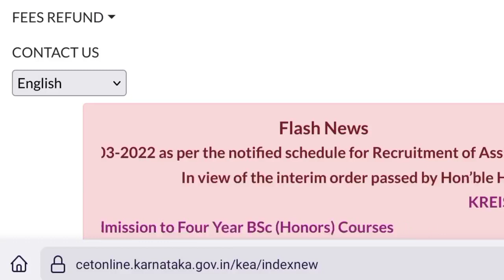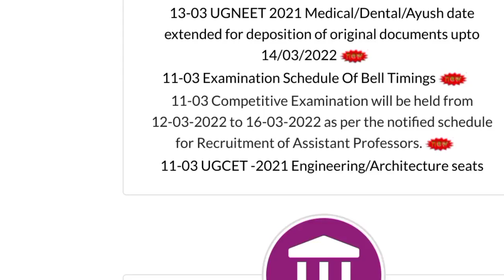KCET Application Form 2022 | Documentsequired For Online Application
KCET Application Form 2022 | Documents
Required For Online Application |

KCET application 2022